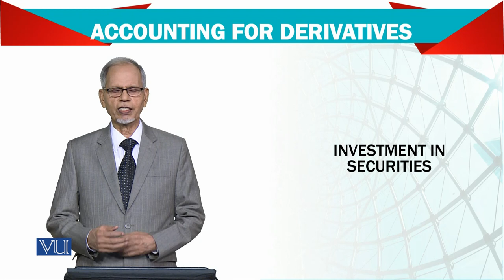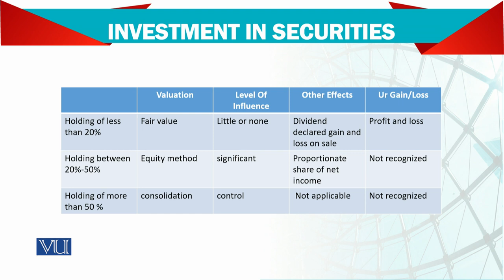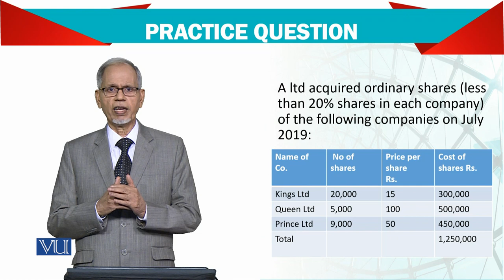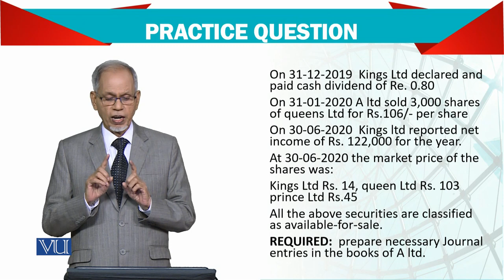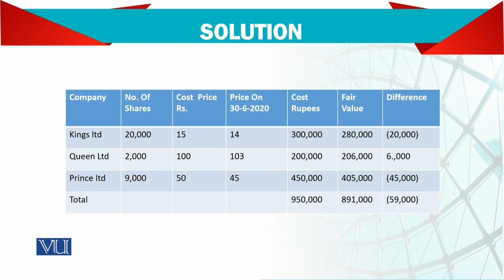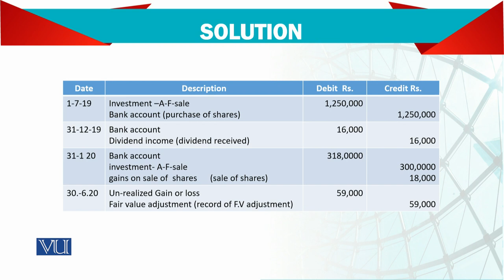Advanced Financial Accounting | FIN711_Topic117